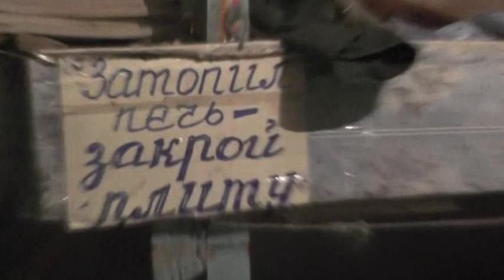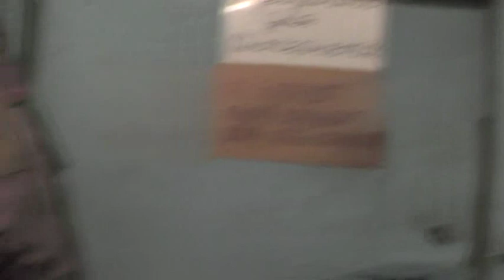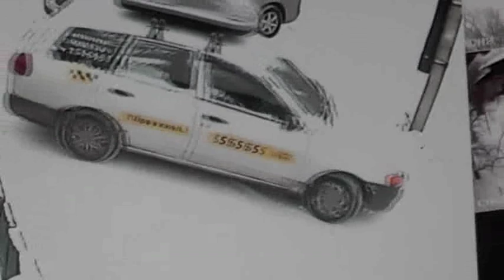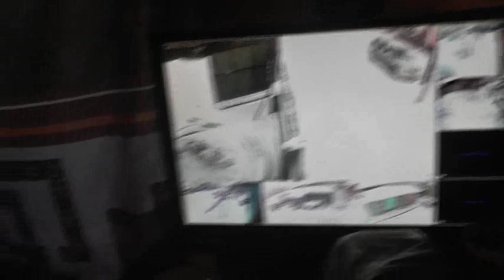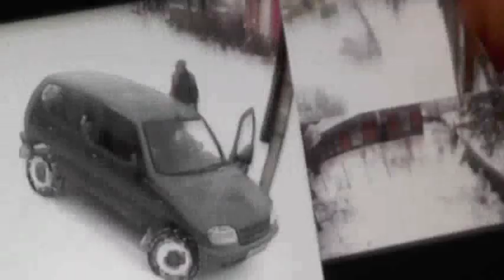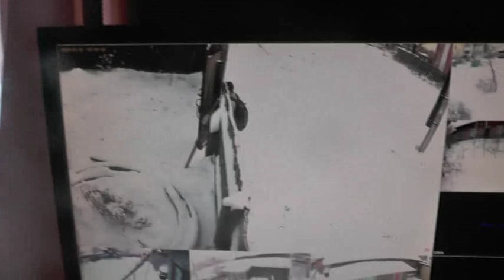№18. Прит.7:6 …однажды смотрел я …сквозь решётку мою…